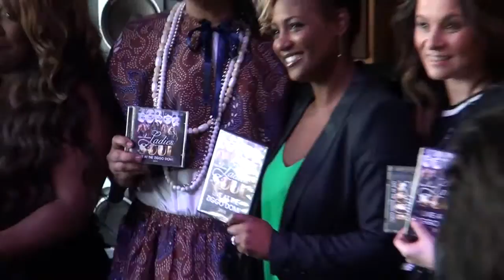CD DVD Presentation Ladies of Soul 2015